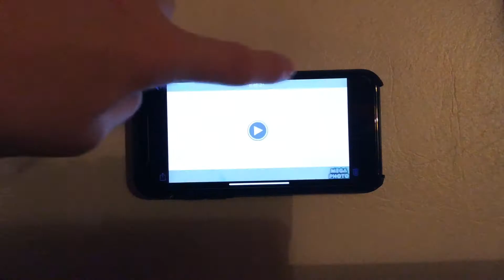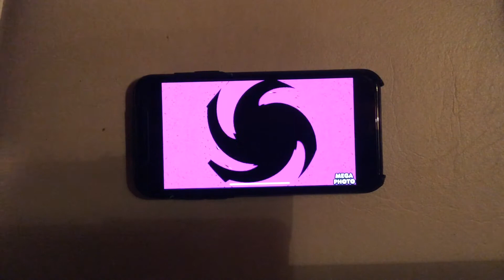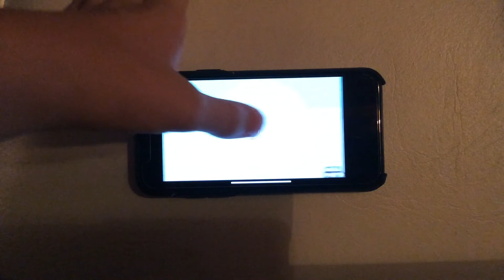Klasky Csupo Batteryup V1 Render Pack Collection